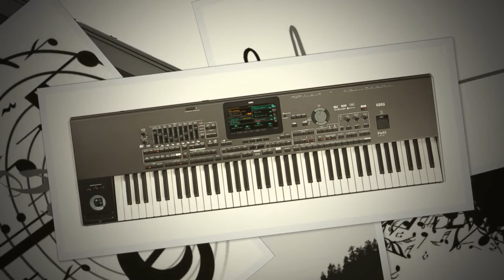Alleen - played on the Korg Pa4X musikant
een oudje van John Larry deze keer
denk begin 60s
luister of je het nog kent :-)
an oldie from John Larry this time
think in the early 60s
listen if you still know it :-)